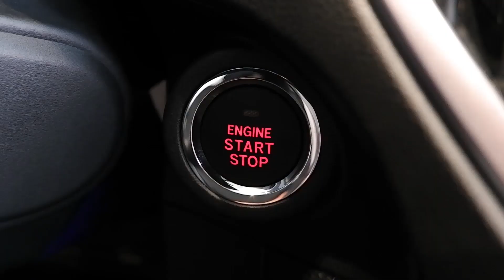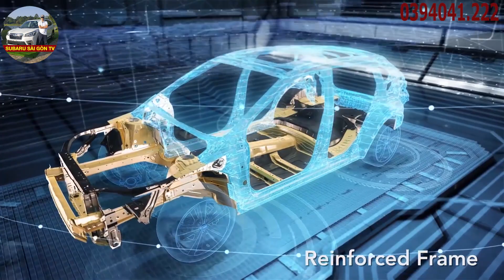[SUBARU CORE TECH] ESP 2: SUBARU GLOBAL PLATFORM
*Subaru Sài Gòn TV*- kênh chính thức cung cấp thông tin về các sản phẩm xe Subaru chính hãng tại thị trường Việt Nam
Chào mừng các bạn, quý anh chị đến với *Subaru Sài Gòn*_Chi nhánh Gò Vấp: 19 Phan Văn Trị, Phường 7, Quận Gò Vấp, TPHCM
Mạnh Cường
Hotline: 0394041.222